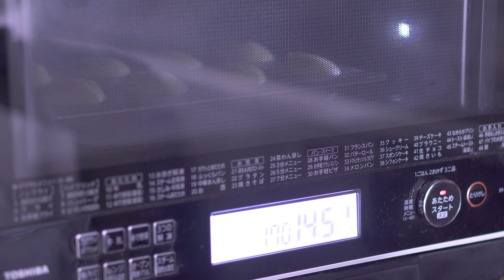【暮らしVlog】酵母のレモンケーキ｜レモンスカッシュ｜我が家の鳥紹介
はじめまして、モチコです🕊️
暮らしを豊かにするパンとスープを作っています。

00:00 オープニング
00:17 酵母のレモンケーキ
06:58 レモンスカッシュ
09:00 我が家の鳥紹介